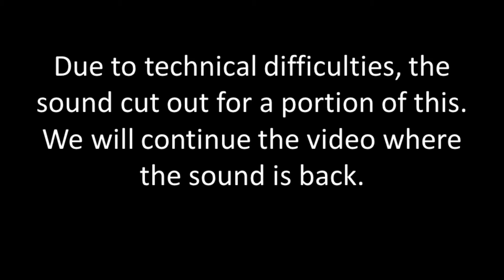Authentic Christianity - A Christian's Response to a Dying World (Part I)